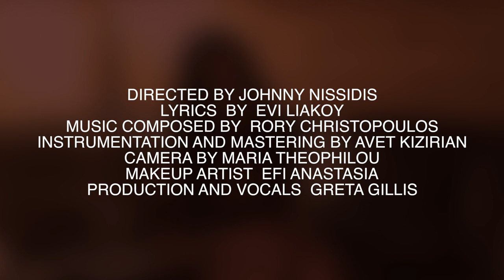GRETA GILLIS MANA M AKOUS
PRODUCTION AND VOCALS GRETA GILLIS
DIRECTED BY JOHNNY NISSIDIS
LYRICS BY EVI LIAKOY
MUSIC COMPOSED BY RORY CHRISTOPOULOS
ARRANGEMENT AND MASTERING BY AVET KIZIRIAN
CAMERA BY MARIA THEOPHILOU
MAKEUP ARTIST EFI ANASTASIA